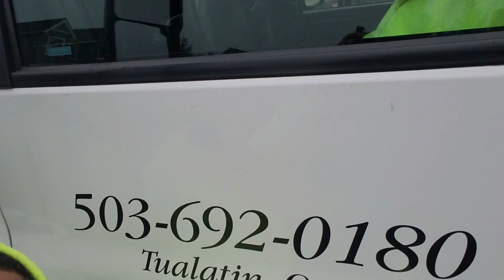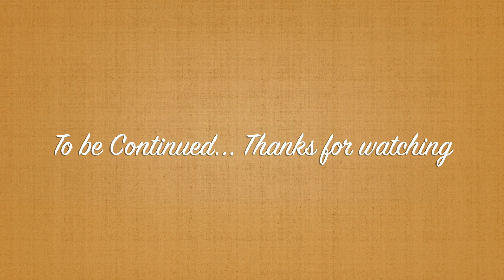Suburban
This video is about Suburban